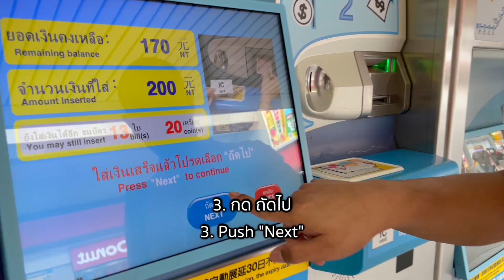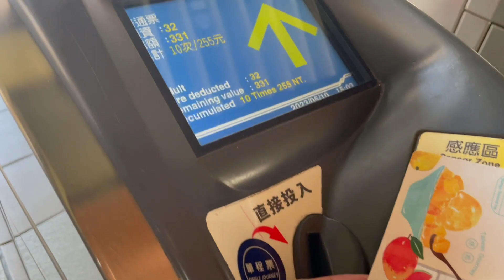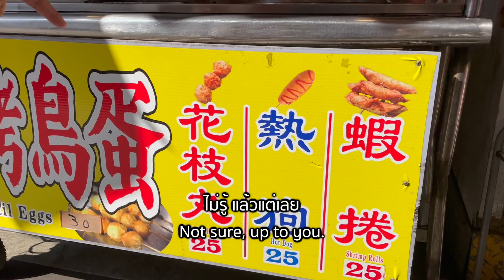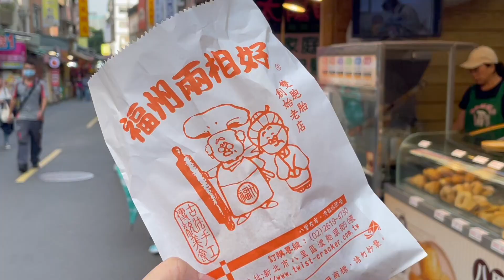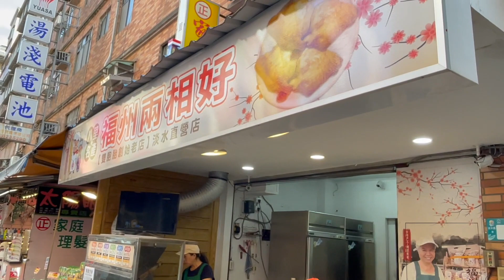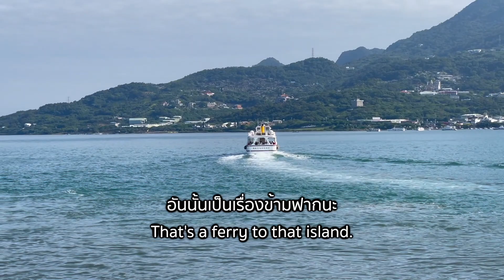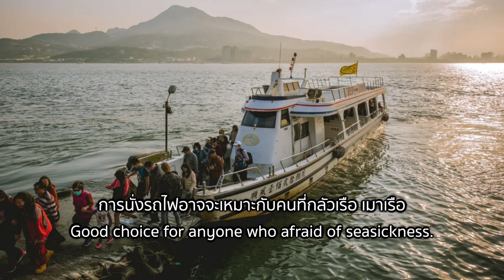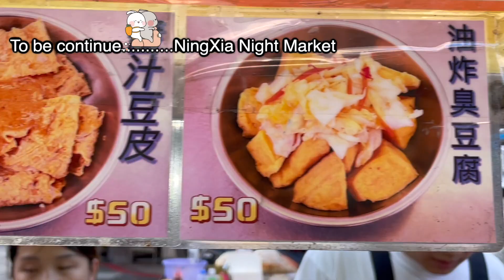เปิดเมืองท่าโรแมนติคตั้นสุ่ย สะพานรักสุดสายปลายทะเล ไทเป(1T2C-EP.11) เที่ยวไต้หวันl Winny Wanna Go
@winnywannago ตั้นสุ่ยเป็นเมืองท่าที่อยู่ทางทิศเหนือของไทเป ที่ให้บรรยากาศเหมือนอยู่ยุโรป
และยังมีถนนสายเก่า อย่าง Tamsui Old Street ซึ่งเป็นหนึ่งไฮไลท์ของเมืองนี้ ในถนนนี้มีของน่ากินหลายอย่าง
และ พลาดไม่ได้ ต้องขอลองไอศครีมวานิลลา รสชาติเบาๆ แต่ปริมาณเยอะมากสูงเท่าหอคอย กินจุกไปเลย

MRT สายสีแดง มาลงสถานี Tamsui ที่เป็นสถานีสุดสาย

Credit VDO: HEN's Walk